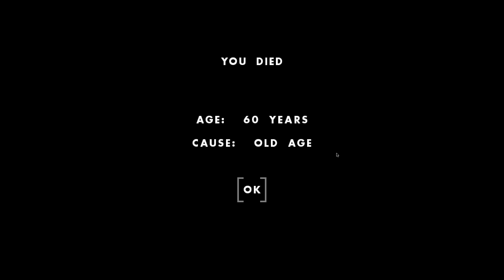I Built a Road to the Promised Well That Would SAVE Our Village! - One Hour One Life